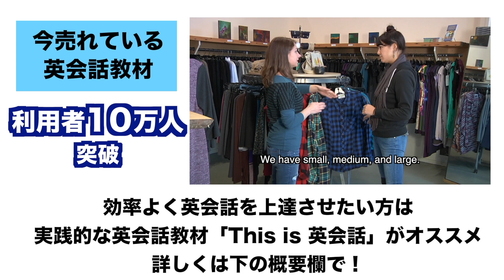ネイティブが日常会話で本当によく使う英会話フレーズ！一緒にシャドーイングPart１２